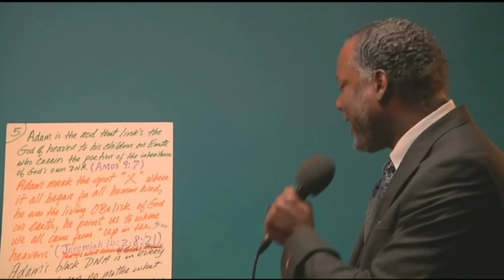Adam, First Homosapien,modern,Intelligent man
A lesson by author Lindberdh Sedacy taken from his book "My skin Hurts,A biblical view on black history". Adam was the first model of intelligent man. Before Adam was brought down to the Earth, no man existed that was intelligent enough to till the soil. Adam was made with the DNA of God. He is the living Obelisk that points and links us to our heavenly father God: " We are gods, we are all children of the Most High". Through Adam, God's DNA / Portion / Inheritance was passed down in every advance man.